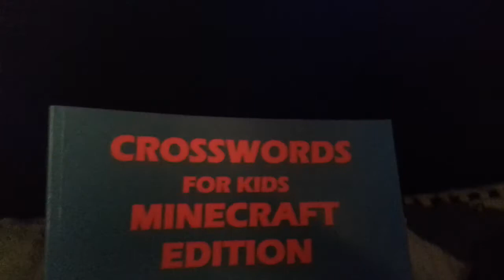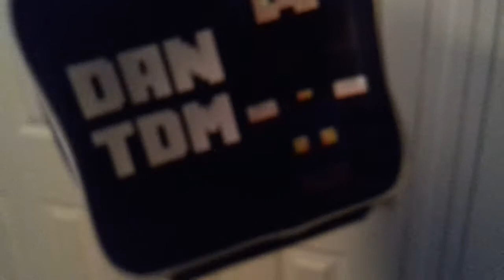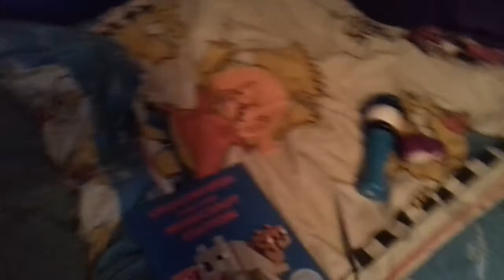Merry Christmas everyone!! :)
Did you have a good day? 26th December 2017!! :) Merry Christmas.